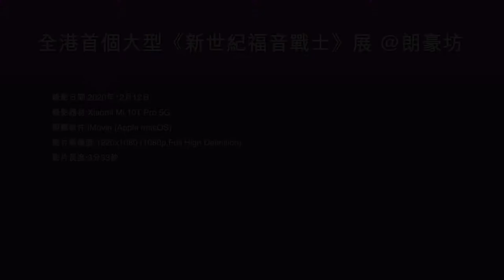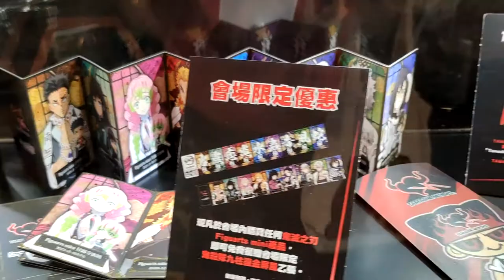全港首個大型《新世紀福音戰士》展 @朗豪坊 (1) - 2020年12月12日